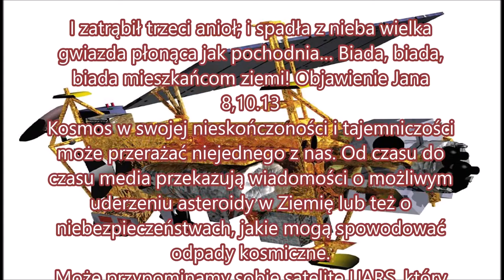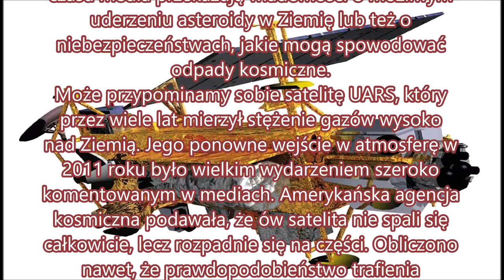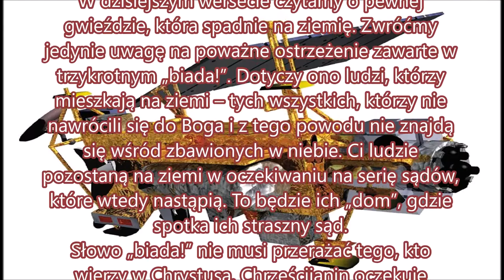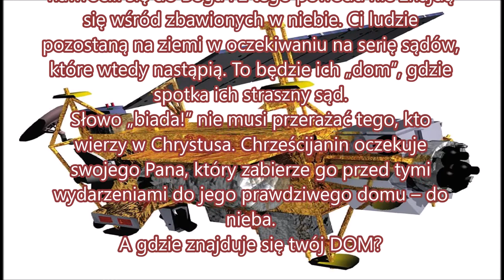I zatrąbił trzeci anioł; i spadła z nieba wielka gwiazda Biada, biada, biada mieszkańcom ziemi